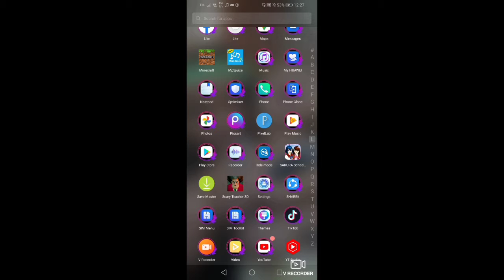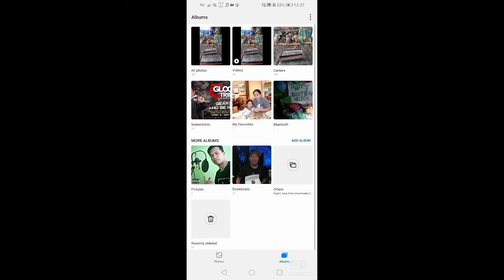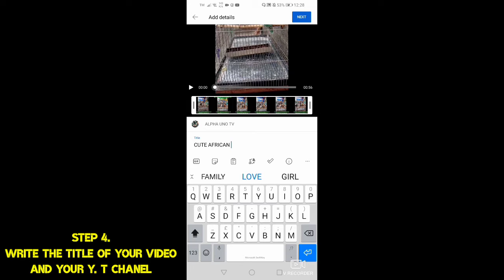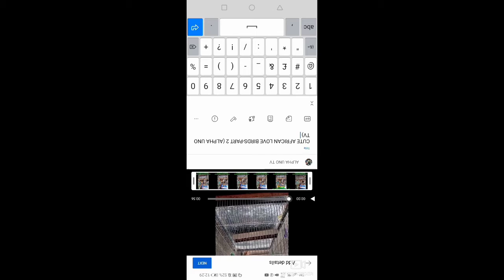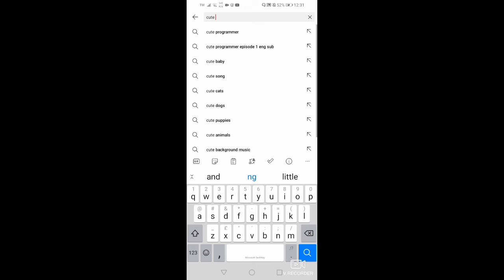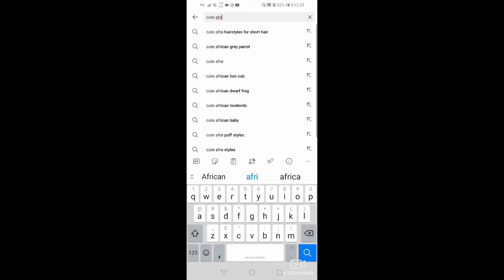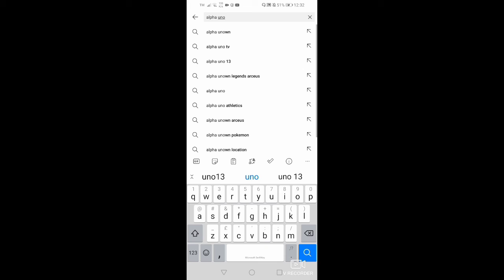PAANO MAG UPLOAD AT GUMAWA NG VIDEO YOUTUBE SHORT BETA-ALPHA UNO TV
SHOUT PO SA LAHAT NG PO NG MGA SUMUSUPPORTA AT SUSUPORTA PA SA AKING YOUTUBE CHANEL MAS LALO KO PA PONG PAG IIGIHAN ANG AKING ILALABAS NA MGA VIDEO
MARAMING SALAMAT PO STAY SAFE @ GODBLESS